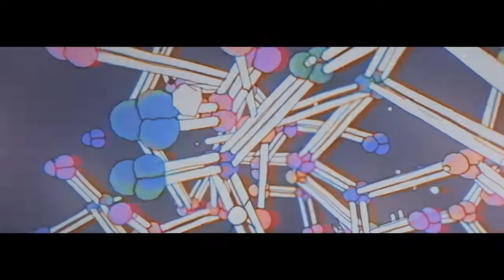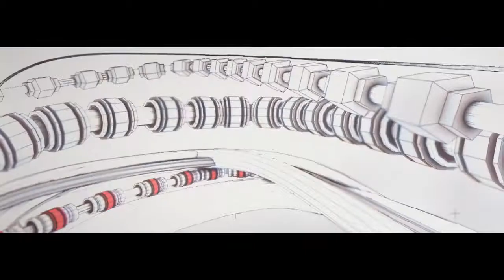Rusty Shipp - Treading Water (Official Video)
Treading Water from Rusty Shipp's new album Mortal Ghost. or stream it on Spotify

Please click "Follow" on Spotify to keep up with new music from Rusty Shipp!

Lyrics:
I'm alone in this world, drifting like a lost ship at sea.
The more I live the less I feel at home.
Treading water just to keep from drowning.

All creation 'round me groans, till the sea and all that's in it is undone.
Something's nipping at my toes.
Treading water till the angels come.

Give me that ancient feeling, the kind of love that David felt, shining through the jaws of holy war.
I want to go behind the curtain, to where the golden cherubs dwell, find something worth us fighting for.

Something in these endless waves feels dead, cold and lonely as the stars.
It's sad that some believe this liquid pendulum could put together someone's heart.
If I find in myself a desire nothing in this world can fill,
The only explanation left is I was made for another world.